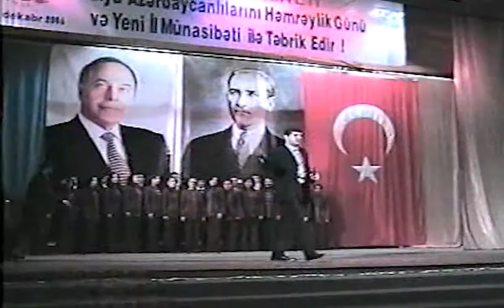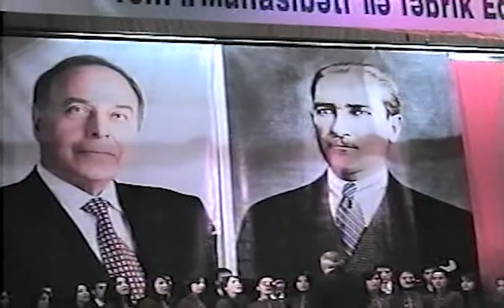Həmrəylik proqramı 2006_Şəmistan Əlizamanlı "Can Azərbaycan"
Həmrəylik proqramı 2006
Şəmistan Əlizamanlı
"Can Azərbaycan"